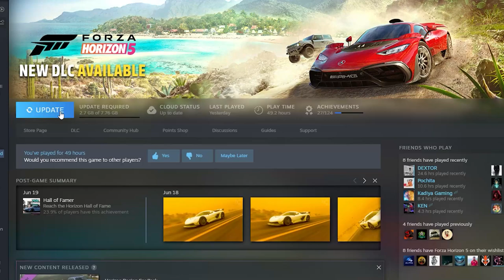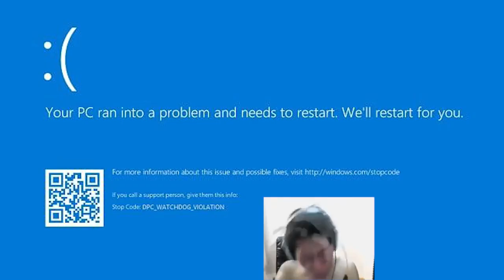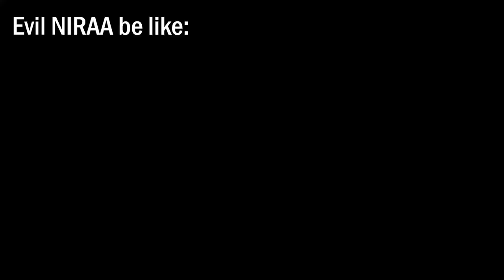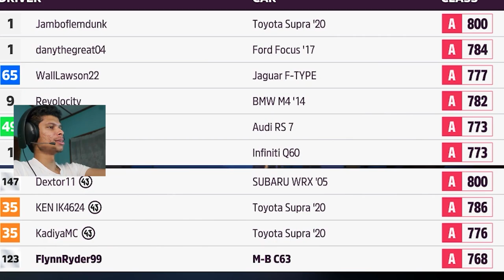Forza Horizon 5 Sinhala Gameplay | Let's Play the New High Low update with boys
🛑 You are now watching the Forza Horizon 5 Sinhala Gameplay on Nvidia GTX 1050 Ti graphics card. 😉

Minimum Requirements to play the game 👇
Requires a 64-bit processor and operating system
OS: Windows 10 version 15063.0 or higher
Processor: Intel i5-4460 or AMD Ryzen 3 1200
Memory: 8 GB RAM
Graphics: NVidia GTX 970 OR AMD RX 470
DirectX: Version 12
Network: Broadband Internet connection
Storage: 110 GB available space

Recommended Requirements to play the game 👇
Processor: Intel i5-8400 or AMD Ryzen 5 1500X
Memory: 16 GB RAM
Graphics: NVidia GTX 1070 OR AMD RX 590
DirectX: Version 12

PC Specs:
◽ Intel® Core™ i5-6600K Processor
◽ Asus H110M Motherboard
◽ Corsair 16GB Vengeance DDR4 2666Mhz RAM
◽ Galax GTX 1050 Ti 4GB Graphics Card
◽ 2TB SATA HDDs and 256GB Lexar SSD
◽ MSI G241 144hz eSport Monitor (Primary)
◽ Dell P2419H 60hz Monitor (Secondary)